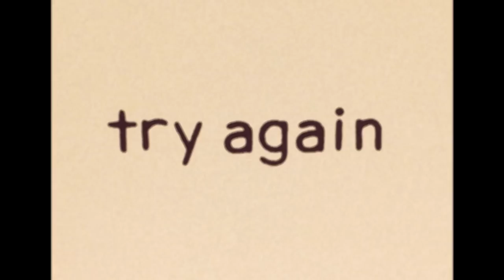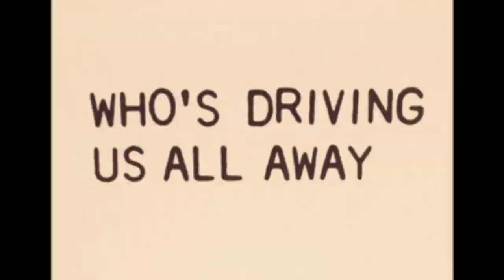Pete Yorn - Can't Stop You (Lyric Video)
Download or stream Pete Yorn’s new single “Calm Down,” with companion track “Can’t Stop You”

Lyric video created by Max Goldblatt